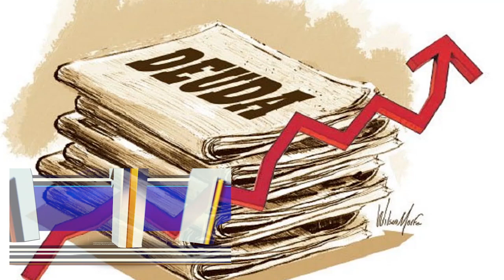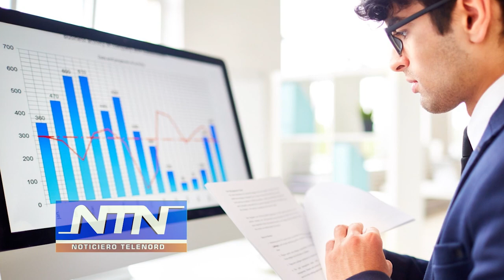Editorial de NTN: “Más luces que sombras”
El pasado lunes 16 de agosto el presidente Luis Abinader cumplió un año gobernando el país y como si se tratara de una contradicción su primer año de gobierno está marcado por deuda, inflación y crecimiento.

La estabilidad del precio del dólar, cuando se esperaba todo lo contrario, junto al incremento en la tasa de vacunación ha permitido que este proceso de recuperación y de reapertura de las actividades económicas sea mucho más acelerado que en otros países.

Las sombras estarían en la deuda pública que sufrió un incremento de 16.2 % en 2020, con relación al PIB, además del aumento de los precios de productos de la canasta básica y de los combustibles.

El gasto público ha permitido cierto control de la pandemia y un retorno paulatino al crecimiento económico proyectado de 7% a fin de año.

Algunos economistas entienden que a pesar de las amenazas como presiones inflacionarias externas y ahora la peste porcina africana “el primer año de gobierno ha sido exitoso en el marco de las circunstancias económicas nacionales y mundiales”.

Cómo un barco golpeado por varias tormentas el presidente Abinader se mantiene navegando cuando apenas ha recorrido solo una cuarta parte del trayecto.

Esperamos que el barco pueda llegar a su puerto sin mayores contratiempos y reconocemos que en el primer año de gobierno, a pesar de las adversidades, tiene más luces que sombras.